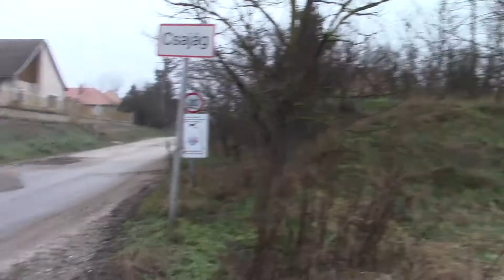[Full HD] Vonalbejárás 27 Lepsény-Csajág felső